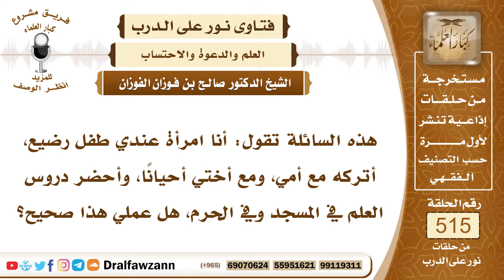7812- حكم ترك الطفل عند الأم أو الأخت لحضور مجالس العلم - الشيخ صالح الفوزان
"7812- هذه السائلة تقول: أنا امرأة عندي طفل رضيع، أتركه مع أمي، ومع أختي أحيانًا، وأحضر دروس العلم في المسجد وفي الحرم، هل عملي هذا صحيح؟
الجواب: الجواب: إذا كان الطفل لا يتضرر بذلك، فلا تأثمين، أما إذا كان يتضرر بهذا، فأنتِ تأثمين بهذا.
السيرة الذاتية:
للاشتراك في قناة الشيخ صالح الفوزان

14_ الشيخ محمد أمين الشنقيطي
يتيوب

15_سماحة المفتي عبد العزيز آل الشيخ
 يوتيوب

رئيس الفريق
لمشروع كبار العلماء